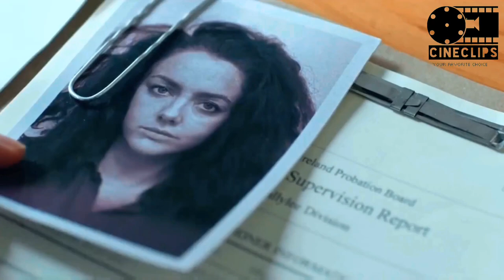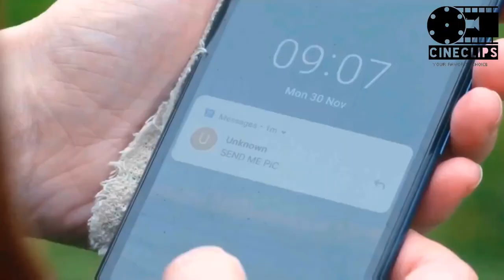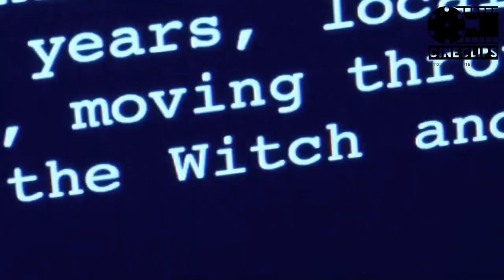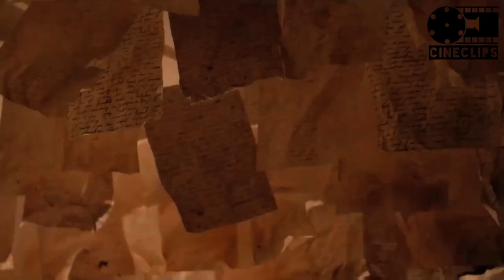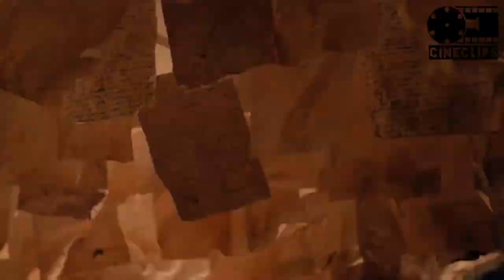অমরত্ব প্রাপ্তির জন্য যেভাবে নেওয়া হতো বাচ্চাদের প্রাণ । MANDRAKE 2022 | Movie Explain in Bangla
Mandrake horror movie explain in Bangla by CINECLIPS
. The American Horror Survival movie ''Mandrake '' story summarized with a full ending in Hindi explanation. The plot revolves around Cathy Madden is a seasoned probation officer, known for her tough yet empathetic approach to her work. But her latest case is unlike any she's dealt with before. Mary Laidlaw, a notorious killer, is being released from prison after serving a two-decade sentence, and it's Cathy's job to help her reintegrate back into society. As she delves deeper into Mary's past, Cathy begins to see a different side to the notorious killer. She discovers that Mary was once a victim herself. Despite her initial reservations, Cathy finds herself becoming increasingly invested in Mary's well-being, determined to see her succeed in rebuilding her life. As the days and weeks pass, Cathy and Mary's relationship is put to the test .

Credit(s):

Images and footage Source: Netflix
Director: Lynne Davison
Production: Marie-Therese Mackle Pictures Inc.
Edited By: Matt Harvey